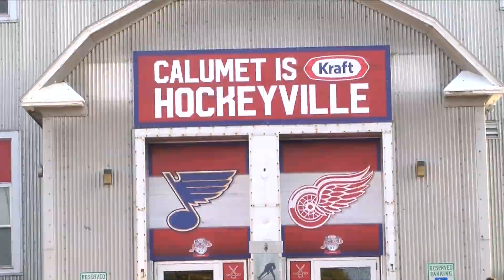Kraft Hockeyville '19: Red Carpet/Morning Skate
Today's the big day, the Red Wings and the St. Louis Blues get ready to play at the Calumet Colosseum.